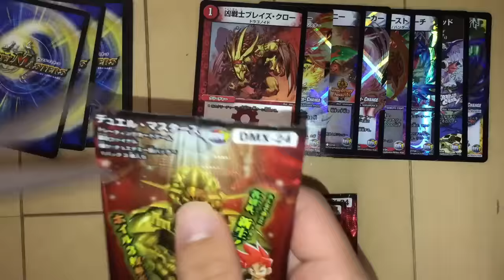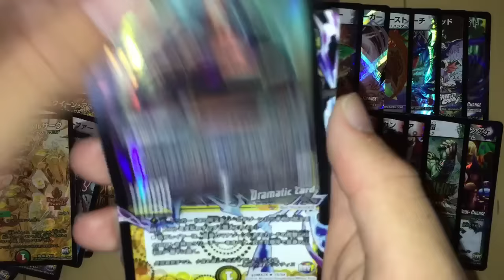デュエマ デュエデミー賞パック 開封動画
来週から2週間対応かなり遅れます

⚫︎フリマアプリラクマ
招待コード『7o26MwOW』
アプリダウンロード

⚫︎フリマアプリメルカリ
招待コード『EUKCZJ』

⚫︎買取販売、取引方法、プレゼント、オリパ販売

詳しくは連絡お願いします
説明文変更しました

プレゼント企画または抽選結果です

また、毎日必ずトレードしたり売買しているため
かなりカード変わります
希望品ある方はお早めにご連絡ください

【フリマアプリ】
自分はこのアプリを本気で利用して
お得なオリパを作成することに成功してます

メルカリにてファイル以外のカードは販売します
お気軽に連絡ください
また、メルカリまだダウンロードしてない方は
【招待コード「EUKCZJ」←こちら
入力してくださると
お互い300円分のポイントもらえるので
それで購入してくださっても大丈夫です
また、招待受けてくれる方は送料無料にします
プレゼント企画もどんどん参加お願いします

また、説明不十分でしたらすいません

また、オリパ開封動画したいのでオリパ販売してる方やおすすめの販売者がいる方連絡ください

【お得情報はTLやTwitter・YouTubeに掲載中】

【メール】3日に1回は対応します
【LINE】できるだけ毎日対応します
QRは専用の動画にて公開してます

返信遅れますがあらかじめご了承ください
その他にも何かあれば連絡ください

YouTube新しく始める方、オリパトレード
トレード開封or宣伝して欲しい方いましたら

【現金、トレカカード、切手、金券】で購入可能

オリパ開封動画で宣伝してくれる方には
購入数・チャンネル規模に応じておまけつけます

🔴【LINE】🔴
デュエルマスターズ引退される方
引退される方を知っている方
いましたらLINEに連絡お願いします
中途半端なお店では見てもらえないノーマル
1枚1枚査定します
また、買取が半額近くになる傷あり
買取がつかないボロボロのカード
こちらも出来る限り高く買取します

引退される方を紹介してくださる方
【500円〜5000円】
のデュエマカードまたは現金を
紹介料金として支払いします

この機会に是非連絡お待ちしてます

ゲームアカウント、切手等も買取してます

🔴【販売情報】🔴
ゲームアカウント、トレカ販売してます

希望額、傷、枚数の希望を提案お願いします
その方が素早く安全な取引を行えます

欲しいカードある場合は
オリパに入れてからでは遅いので
早めに連絡ください

わからない方は説明します‼️

⚫︎出したのに1週間以上連絡ない
⚫︎届いたと連絡きたのに1週間以上発送連絡がない
この場合はミスや郵送事故の可能性があります
できるだけ早くご相談ください
また、不安な方は
追加料金で安全な配達式に変えます

🔴【お得情報】🔴
千円以上買う方はこの動画高評価＋Twitterの宣伝記事をリツイートするだけで
200円引きor送料無料します

また、悪質なオリパ販売やなりすましもいます